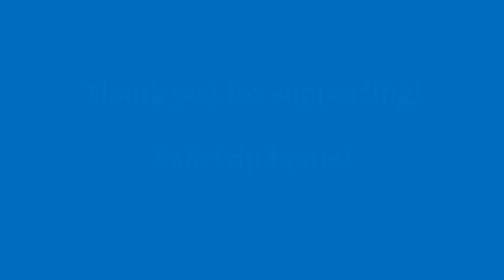Kilworth Apr 17 2022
Cork Mental Health Foundation Tractor Truck Vintage Run held in Kilworth, Co. Cork on April 17th 2022